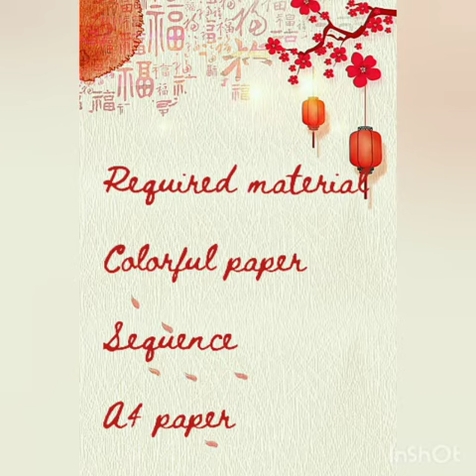Skill-ed Dehradun | Diwali Craft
Skill-ed Kindergarten in Dehradun provide a wholesome environment for child development across various domains like Grade 1-2, Daycare, Post School, Summer Camps, and Academic Excellence Programs.